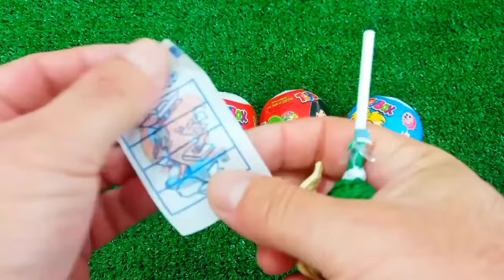ASMR MUKBANG Watermelon Desserts Cutting Rainbow. Lollipo Cutting Rainbow.Gummy Candy